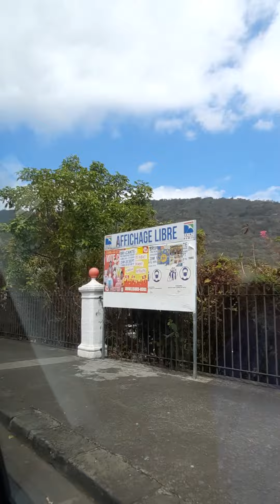joining @ reunion island